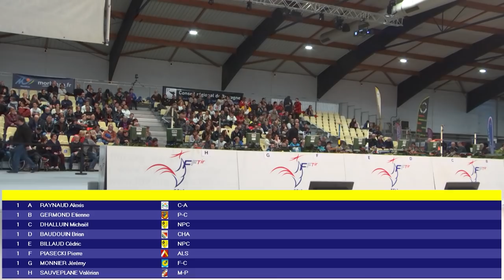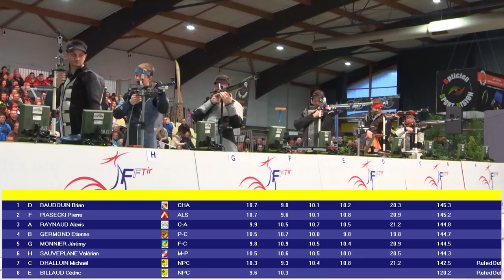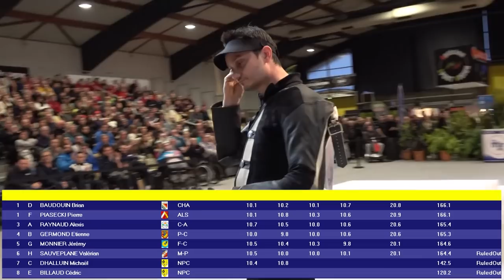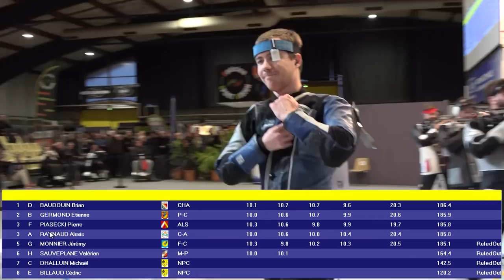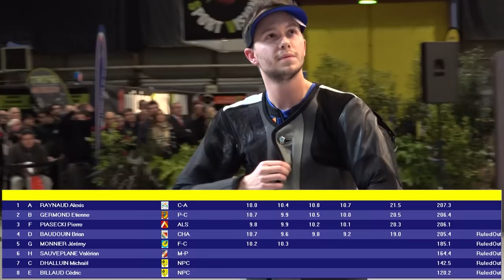2019 - Finale Carabine Seniors 1 - CdF 10/18 mètres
Finalistes :
Alexis Raynaud
Etienne Germond
Michaël Dhalluin
Brian Baudouin
Pierre-Edmond Piasecki
Cédric Billaud
Jérémy Monnier
Valérian Sauveplane

Évenement :
Championnat de France 10/18 mètres
Lanester

Réalisation : Cap'7 média